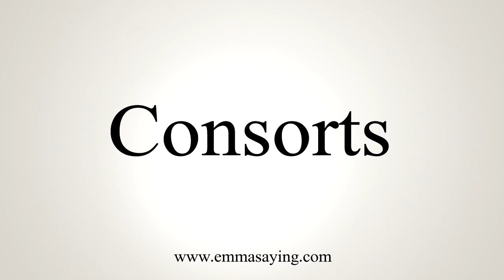How To Say Consorts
Learn how to say Consorts with EmmaSaying free pronunciation tutorials.